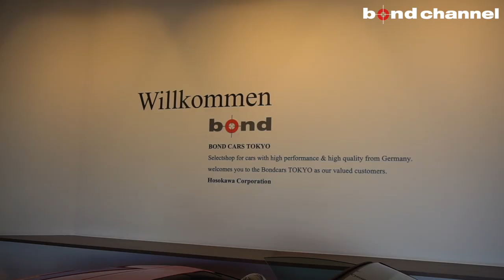【納車密着！】オートサロン2020展示車両!!C63 MANSORYコンプリート!!ボンドカーズの納車に付いていってみた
ボンドカーズ東京で販売させて頂いたAMG C63の納車に密着しました。
こちらはオートサロン2020,トーヨータイヤさんのブースで展示させて頂いた車両です。
オートサロンに合わせボンドカーズが厳選したノーマルのC63をベースに作り上げました。

wheels
ANRKY Series Three AN30

suspension
BC RACING

bodykit
MANSORY

ボンドショップ・東京
〒145-0064　東京都大田区上池台1-20-8
営業時間：　10:00～20:00(日曜・祝日19:00)
定休日：　なし